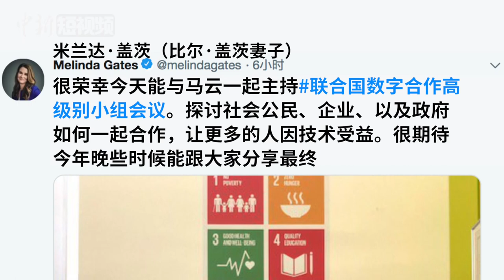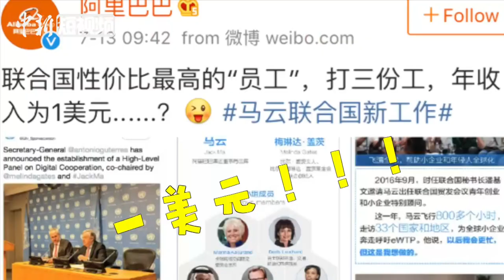马云：一个优秀企业家不应该老想着钱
【马云：一个优秀企业家不应该老想着钱】出席2019达沃斯会议前夕，阿里巴巴董事局主席马云赴联合国日内瓦总部主持召开联合国数字合作高级别小组第二次全体会议，马云还身兼联合国另外两个职位，年薪一美元。（曾晨）